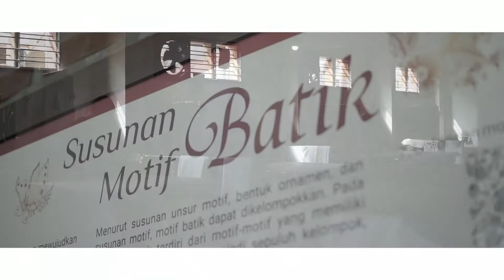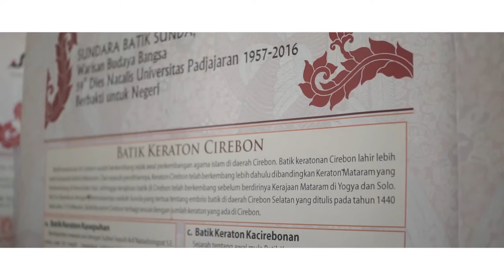HARPA MEGA MENDUNG - SPIRITUALITAS BATIK di BATIK KOMAR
Harpa Mega Mendung di Halal bihalal seni di workshop Batik Komar, Jalan Cigadung Raya Timur I No. 5 pada hari Minggu, 30 Juni 2019. Dihadiri oleh kawan-kawan pecinta batik dan delegasi Asia-Afrika.  Narasumber: Prof. Dr. Setiawan Sabana, MFA (Guru Besar FSRD ITB), KH. Maftuh Kholil (MUI Kota Bandung), Dr. Komarudin Kudiya S.IP, M.Ds (Batik Komar). Moderator: Dra. Saftiyaningsih Ken Atik M.Ds.